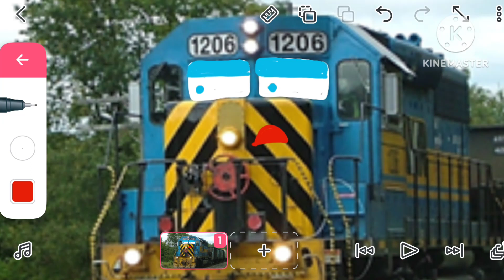I Smell Pennies! [Animation video with Gacha Club] ft: AWVR 1206 and balliadd AWVR meme.